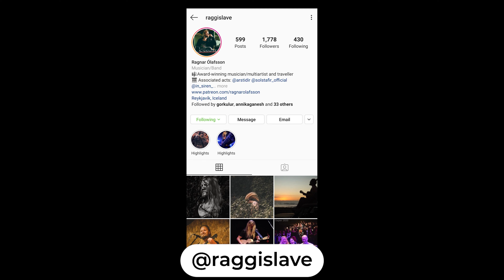Icelandic Musician Ragnar Olafsson shares his journey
Ragnar Olafsson is a prolific musician from Iceland

My Camera GH5
Main lens Sigma
My Lights Godox
My Softbox for Godox
Secondary lights
Panasonic 12-35 killer lens for GH5